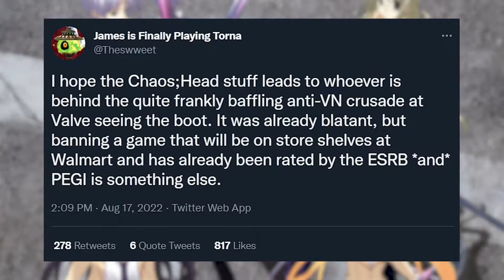CHAOS;HEAD NOAH Banned on Steam Two Months Before Release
On August 17th, Steam appears to have banned the science fiction visual novel Chaos;Head Noah two months before its English release. Publicly available data suggests that Steam removed its store page, which means the title was rejected and potentially banned. The game’s publisher, Spike Chunsoft, has not officially commented on the situation yet.